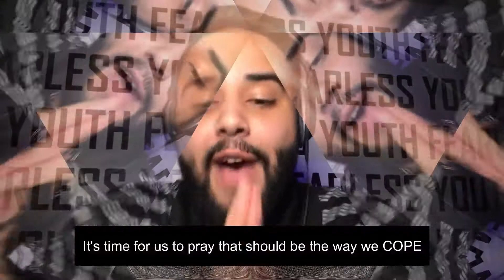Coronavirus Rap II COVID19 Rap II Joshua DAniello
We're so blessed that you've stumbled upon our channel.
You can contact Joshua DAniello on any of these social media handles. Let's Make the Gospel go Viral!